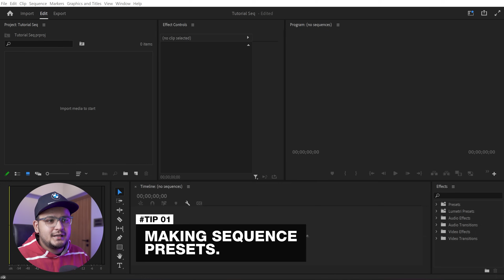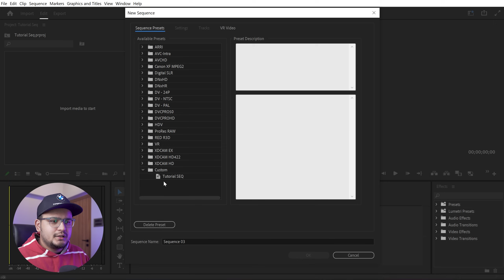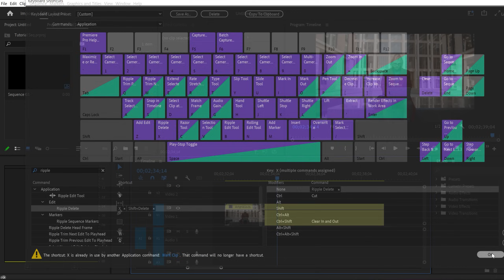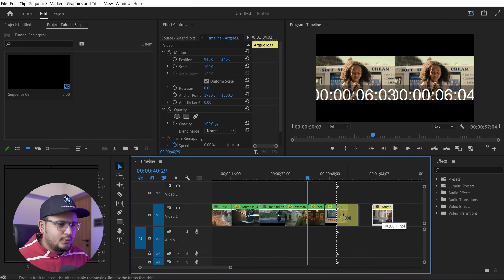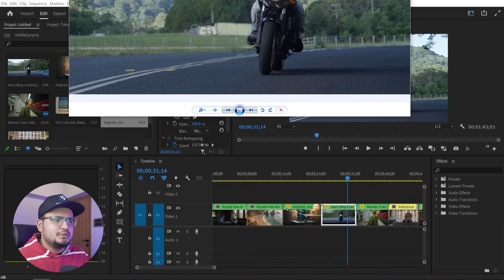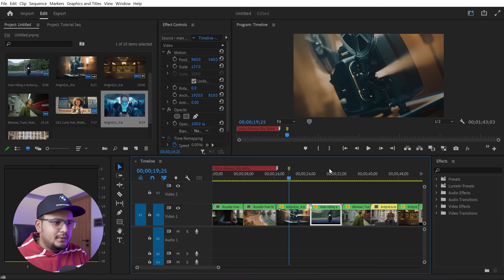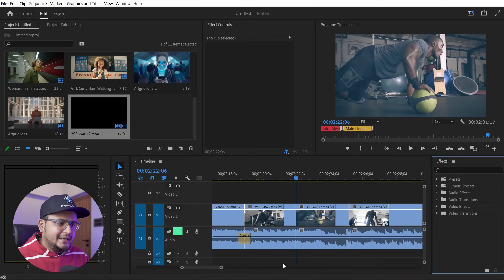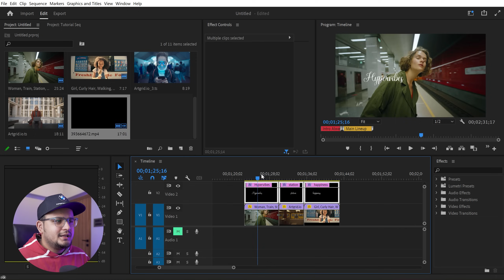10 POWERFUL Premiere Pro Tips That Makes a BIG Difference! Premiere Pro Tutorial in Hindi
Hey, friends in this Premiere Pro Tutorial I will share with you 10 Premiere Pro video editing tips and tricks that I have learned over the years. Learn 10 amazing tricks to edit much faster and create a fast workflow in this Adobe Premiere Pro Tutorial video.

▪️  Chapters:

00:00 - Intro
01:05 - Tip 01
03:12 - Tip 02
05:08 - Tip 03
06:12 - Tip 04
07:37 - Tip 05
08:23 - Tip 06
09:58 - Tip 07
10:55 - Tip 08
12:28 - Tip 09
13:26 - Tip 10
13:39 - Outro